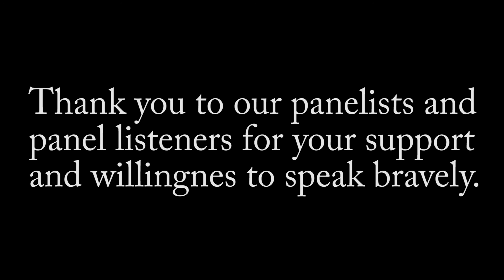The Truth Is Loud-Post Session (Session 2)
The Truth Is Loud post-session conversation with Lady A.